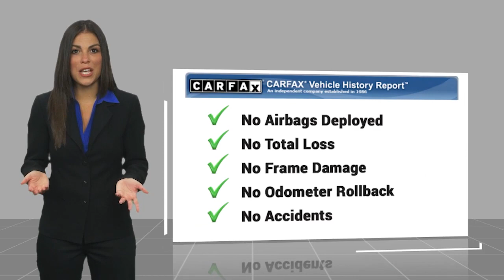2022 Toyota 4Runner SP2224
2022 Toyota 4Runner SR5 Premium